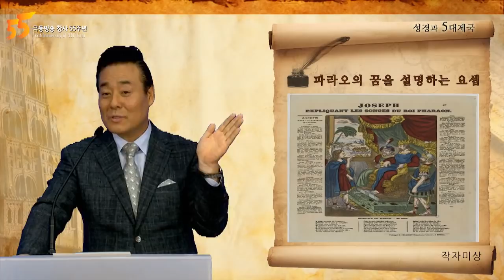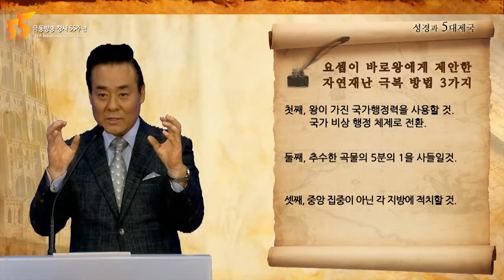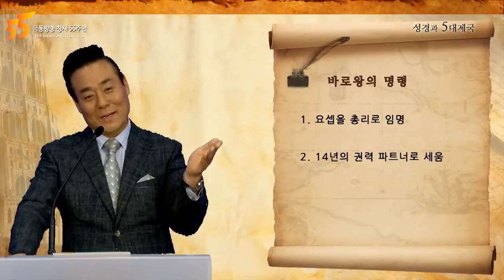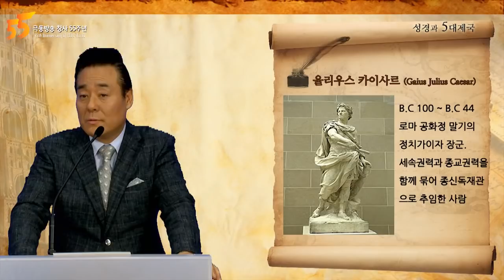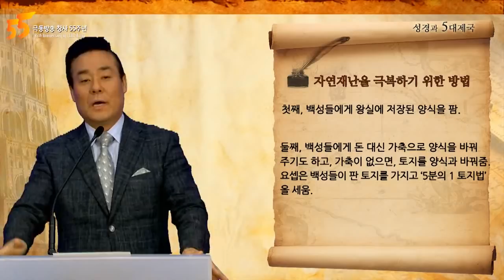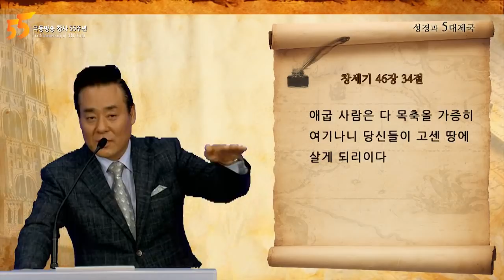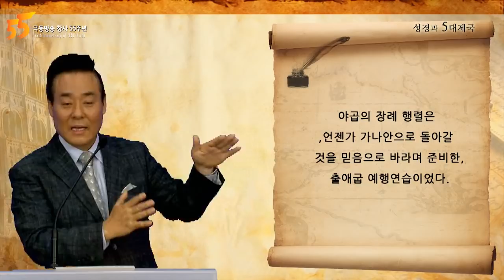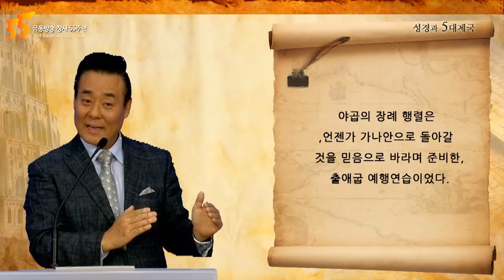[3회] 성경과 5대제국 | 이집트 왕과 요셉의 꿈 | 저자 통박사 조병호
한국 저자 최초 한국기독교출판문화상 대상을 받은
[성경과 5대제국] 저자가 직접 강의한
성경과 앗수르, 바벨론, 페르시아, 헬라, 로마 제국 이야기!